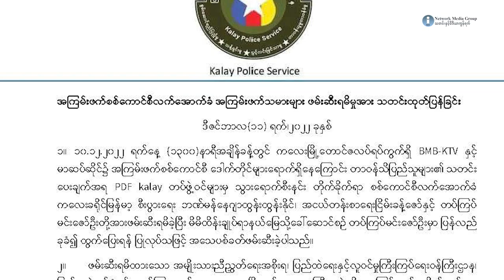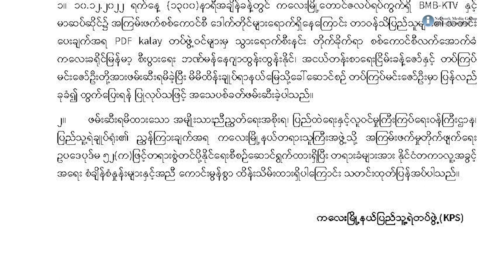ဖမ်းမိတဲ့ Non -CDM ဝန်ထမ်းတွေကို တရားစွဲမယ်လို့ KPS ဆို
ကလေးမှာတော့ KTV ကနေ ဖမ်းဆီးခဲ့တဲ့ Non-CDM ဝန်ထမ်းတွေကို ကလေးမြို့နယ် ပြည်သူ့ရဲတပ်ဖွဲ့က တရားစွဲသွားမယ်လို့ ဆိုပါတယ်။